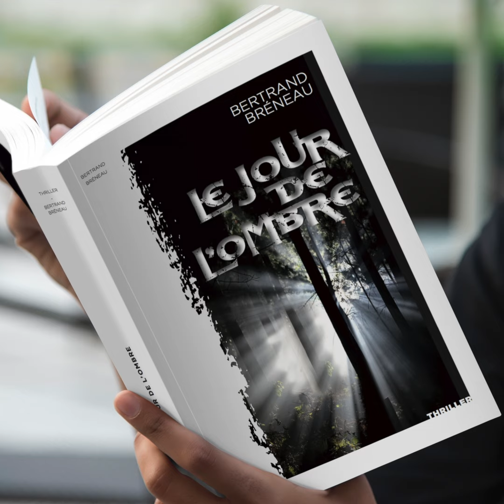Le Jour De L'Ombre_Thriller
Journée de tempête en Bretagne.
Les vagues malmènent le cadavre d’une femme.
Yvan Rivarol, passionné de surf, journaliste, le ramène sur la plage et constate de profondes entailles sur les flancs.
L’affaire classée trop rapidement à son goût,
le journaliste décide d’enquêter sur cette mort suspecte.
Elle le plonge dans le noir passé du village et de la forêt de Langoat, là où une mystérieuse ombre a sévit,
provoquant le chaos…